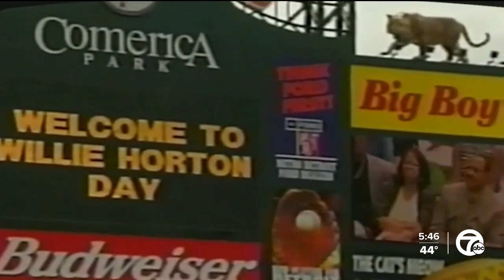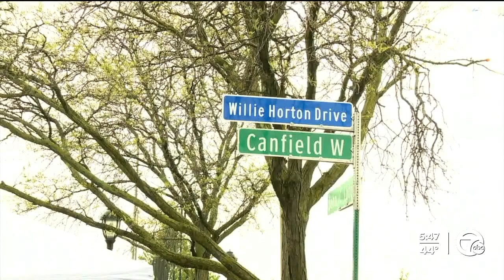Willie Horton still inspiring next generation of Tigers at 80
Willie Horton spent 18 years playing for the Tigers, but he stays as connected to the game as ever at 80 years old.